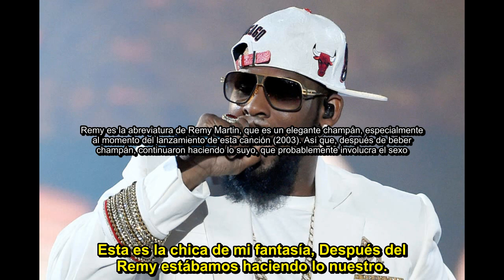R Kelly - Thoia Thoing (Subtitulada En Español)